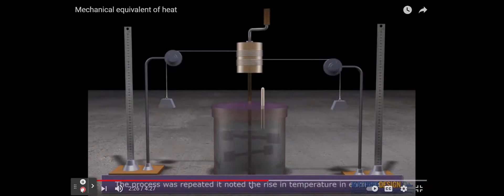Joule Experiment Animation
This simulation from MachineDesignOnline shows Joule's experimental apparatus for finding the relationship between heat and work